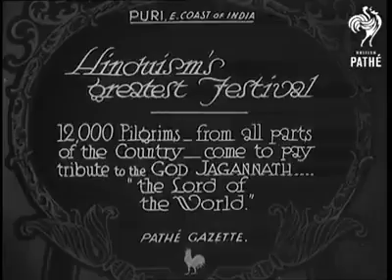Rath Yatra in the year 1912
Jagannath puri rath Yatra video from the year 1912